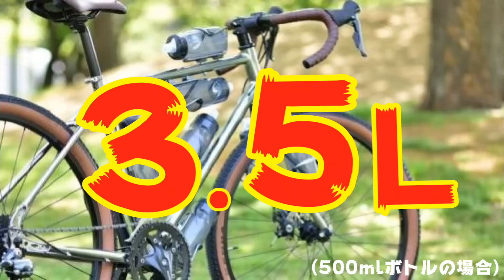10万円以下の最強旅自転車！ソノマアドベンチャーを紹介します！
ライトウェイ・ソノマアドベンチャー公式ページ

こんにちは！マイペースに自転車を楽しむためのメディアの「FRAME」です！
自転車選びのときに欲しい情報から、メンテナンスなどのハウツーコンテンツ、自転車を楽しむためのコンテンツなど、様々自転車コンテンツを配信していきます！

FRAME編集部オススメ自転車グッズ

【FRAMEメディアサイト】様々な自転車情報を発信しています！